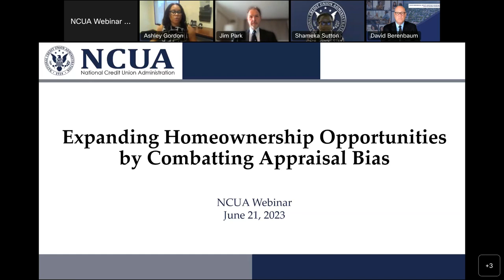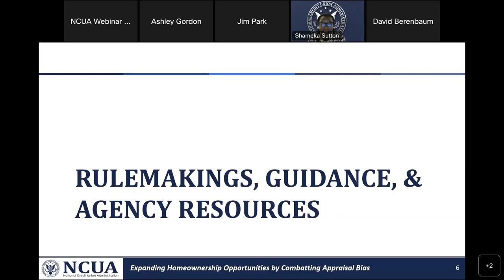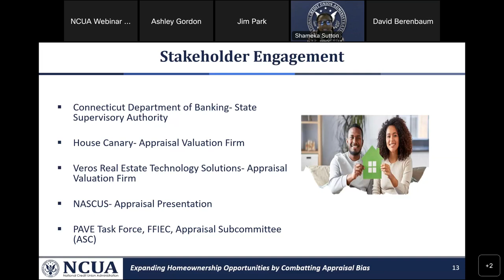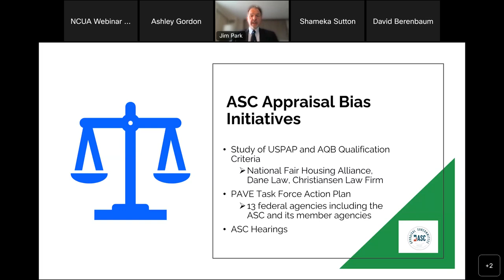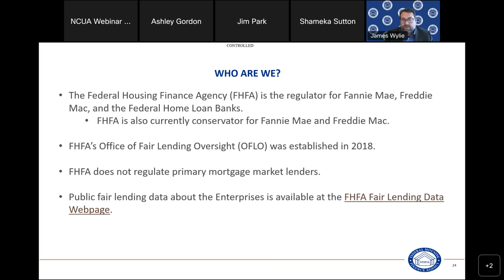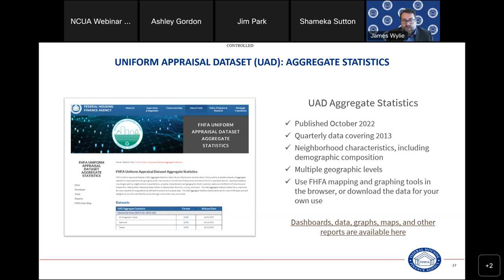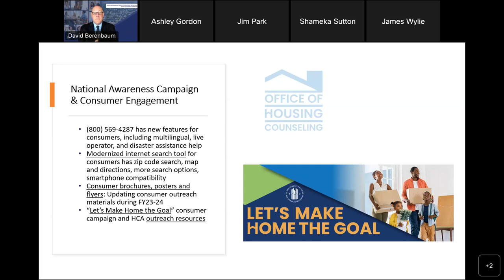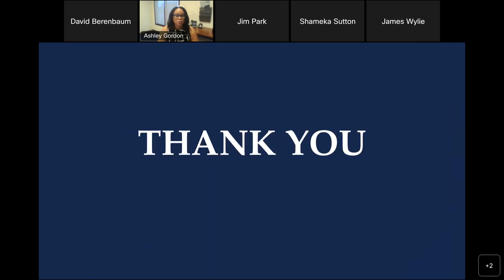Expanding Homeownership Opportunities by Combating Appraisal Bias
In recognition of National Homeownership Month, the NCUA hosted a webinar to discuss federal government efforts to combat bias in home valuations and increase opportunities for homeownership. The webinar provided information about relevant resources available for consumers and credit union professionals.

Panelists include:

Shameka Sutton, Special Assistant to the Executive Director, NCUA
James Park, Executive Director, Federal Financial Institutions Examination Council's Appraisal Subcommittee
James Wylie, Associate Director for Fair Lending, Federal Housing Finance Agency
David Berenbaum, Deputy Assistant Secretary for Housing Counseling, U.S. Department of Housing and Urban Affairs

Victoria Nahrwold, NCUA's Associate Director for the Office of Examination and Insurance provided opening remarks. Ashley Gordon, NCUA's Financial Literacy and Outreach Program Officer moderated the event.